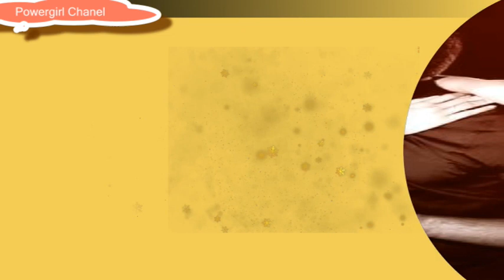We will die without your love ¦¦ Bin tere sanam mar mitege hum